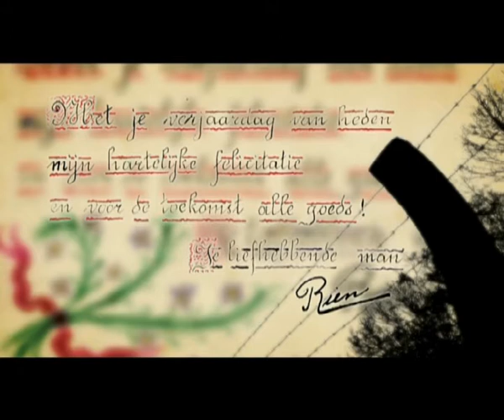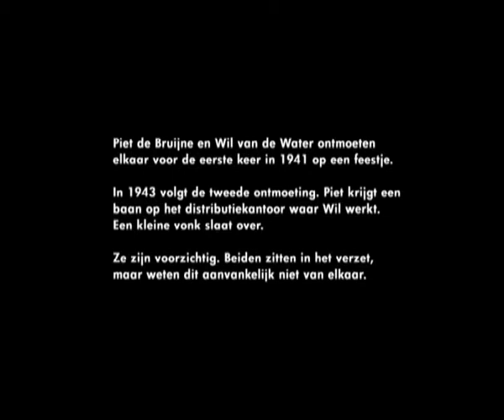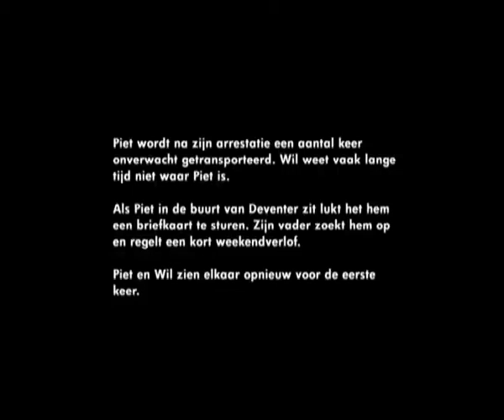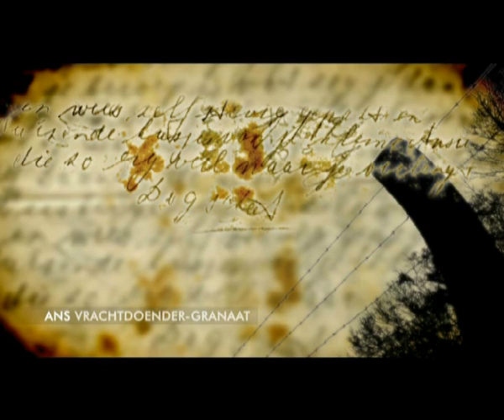Liefde achter prikkeldraad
Voor de expositie 'Liefde in oorlogstijd' maakte Ellen van Kempen in 2010 de korte film 'Liefde achter prikkeldraad'. Oud-gevangenen Piet en Wil de Bruijne en twee kinderen van oud-gevangenen, Heddy Lester en Frank Affolter, vertellen over de liefde in en na Kamp Vught (16 min.).